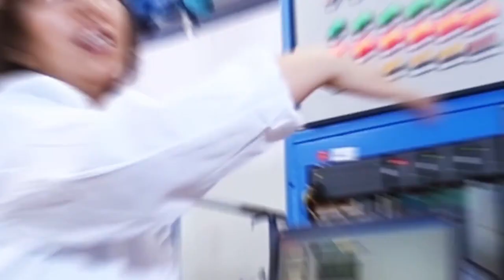Best University of China, XJTU, Xian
This Video is Property of Xi'an Jiaotong University.
XJTU is a C9 League University with more than 33000 students enrolled including International Students from more than 60 countries. Main theme of this video is about admission in XJTU.